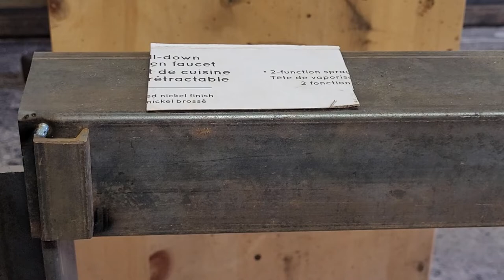Universal Jet Ski Trailer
Two single jet ski trailers with possibility of connecting them together and
tow them as one unit.